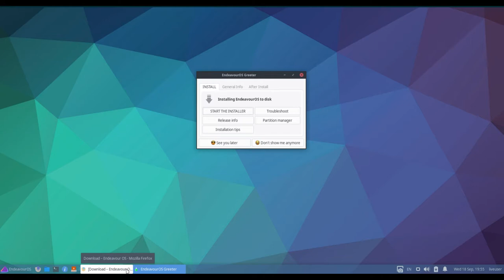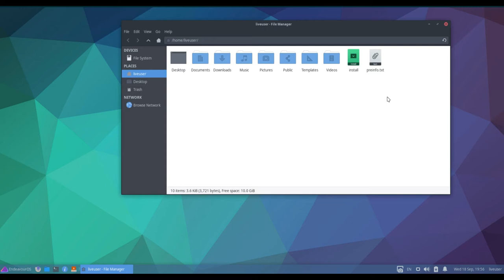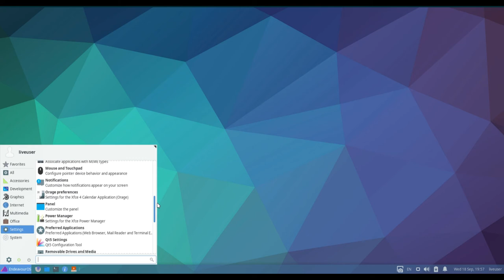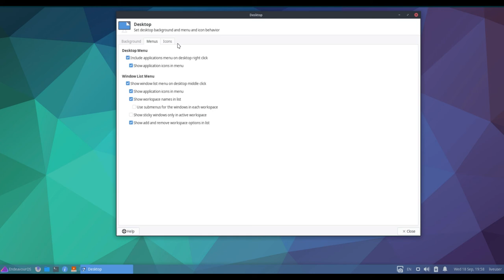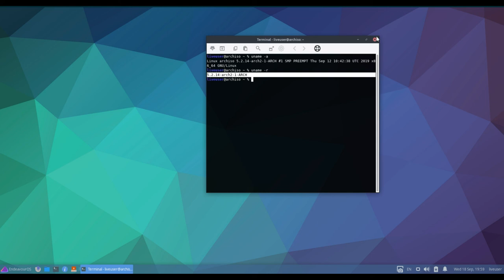Endeavour OS 2019.09.15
EndeavourOS is a rolling release Linux distribution based on Arch Linux...